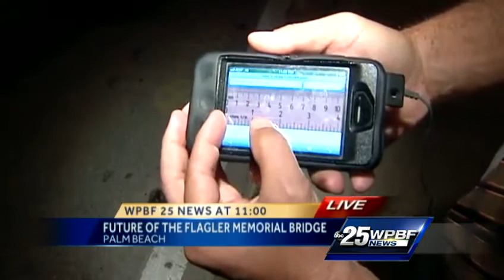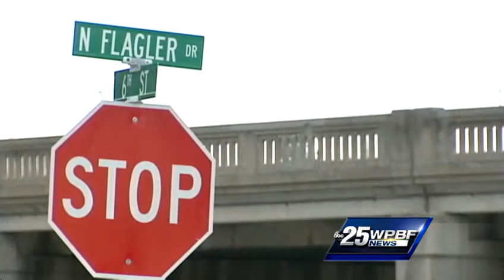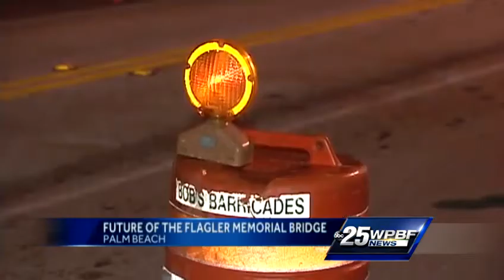FDOT says Flagler Memorial Bridge must be closed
Florida Department of Transportation officials explain why they will soon have to close the Flagler Memorial Bridge.